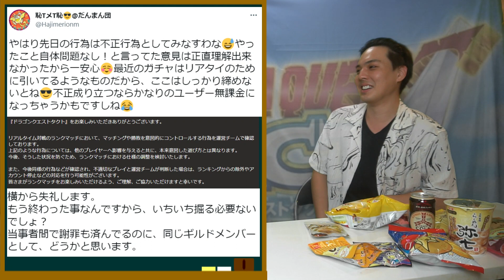【ドラクエタクト】PvP談合大（ダイ）騒動に対してのタクト民の反応！それ本当に的を射ているか？